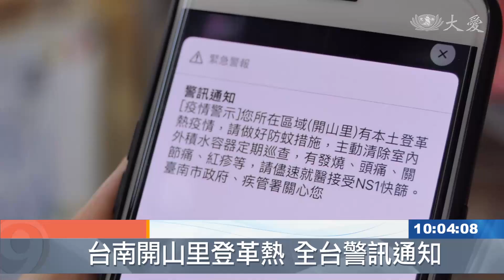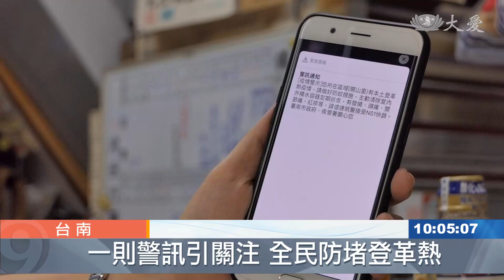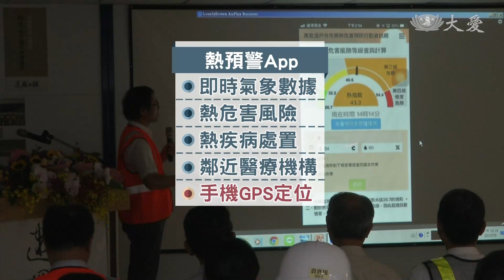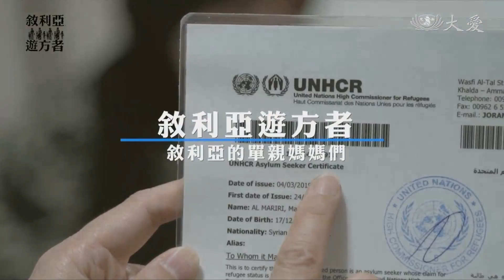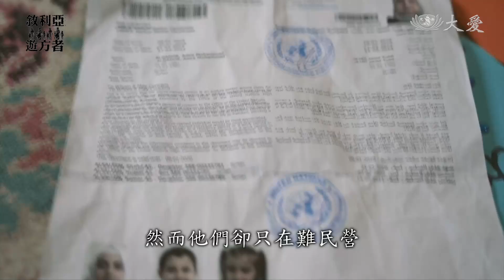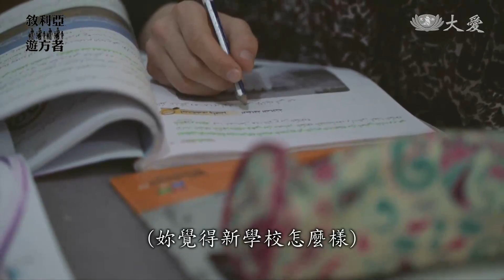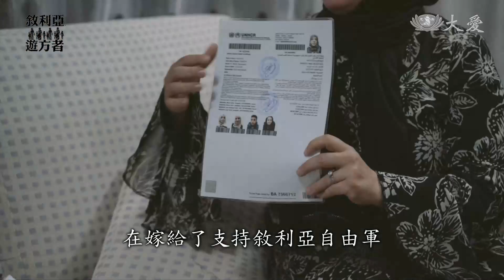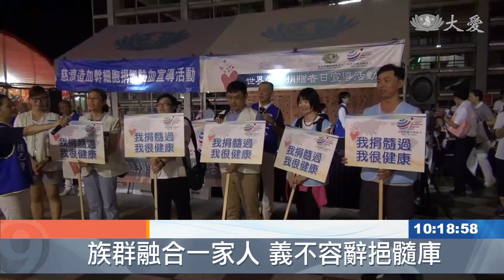大愛新聞 2019-07-10 1000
1. 西班牙大雨 河川潰堤釀災 (00:00:36)
 2. 希臘高溫飆40℃ (00:01:08)
 3. 中國汛期淹水頻傳 撤離2.5萬民眾 (00:01:47)
 4. 漢生病錯誤歧見 政策隔離強毀家庭 (00:02:35)
 5. 國家級警訊 台南開山里登革熱 (00:04:03)
 6. 日頭赤炎炎 勞工朋友當心熱危害 (00:05:38)
 7. 免洗餐具不環保 首善之都訂規範 (00:07:26)
 8. 環保署回收平台 "塑膠包膜"再利用 (00:09:00)
 9. 山泉水還是別生飲 (00:10:44)
 10. 大馬士革的玫瑰 在荊棘中綻放 (00:12:15)
 11. 濃於血的愛 新住民建檔配對成功 (00:18:32)
 12. 慈濟澳洲分會 帶星兒"逛夜市" (00:19:54)
 13. 加拿大國慶日 慈濟人倡環保 (00:21:48)
 14.  (00:23:00)